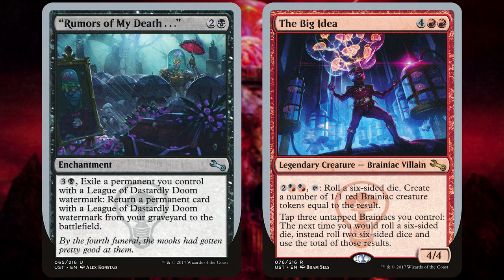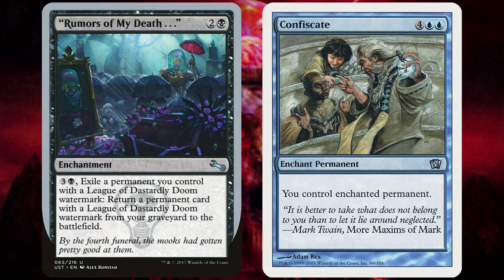Random Card Talkin' - "Rumors of My Death . . ."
"Rumors of My Death . . ." {2}{B}
Enchantment
{3}{B}, Exile a permanent you control with a League of Dastardly Doom watermark: Return a permanent card with a League of Dastardly Doom watermark from your graveyard to the battlefield.
By the fourth funeral, the mooks had gotten pretty good at them.
Watermark: League of Dastardly Doom
Illustrated by Alex Konstad

Unstable (2017) - Uncommon

Zorak did all the work on this one.